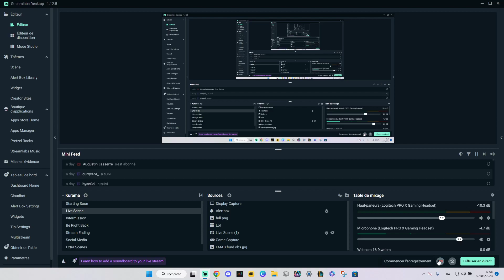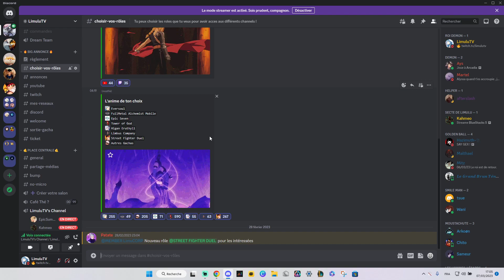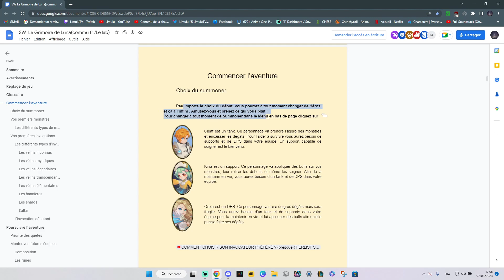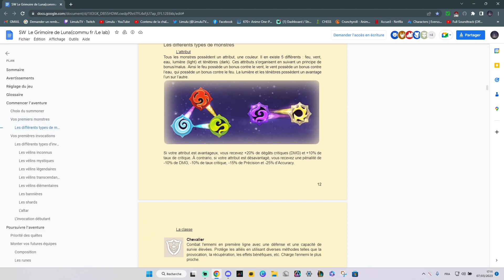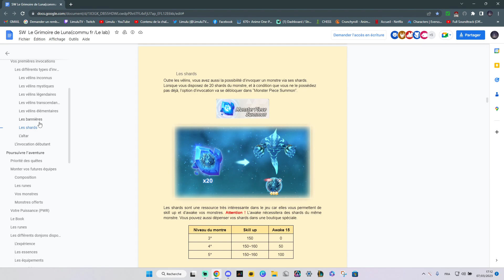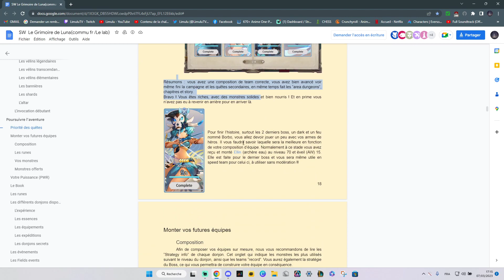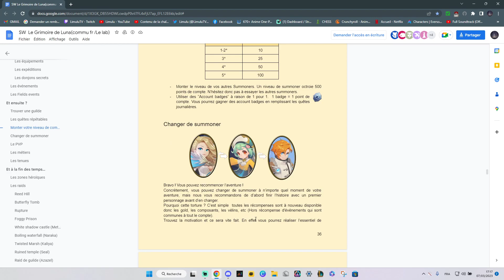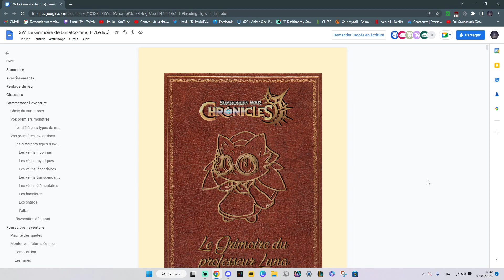GUIDE ULTIME ● LE GRIMOIRE DU DÉBUTANT - SUMMONERS WAR CHRONICLES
GUIDE ULTIME ● TOUT SAVOIR AVANT LA SORTIE GLOBAL POUR BIEN DEBUTER  - SUMMONERS WAR CHRONICLES

Je suis en stream tous les jours sur Twitch n'hésitez pas à venir me follow et y jeter un petit coup d'oeil lorsque je suis en live ! A bientôt !

● VOTRE DEVOIR ●